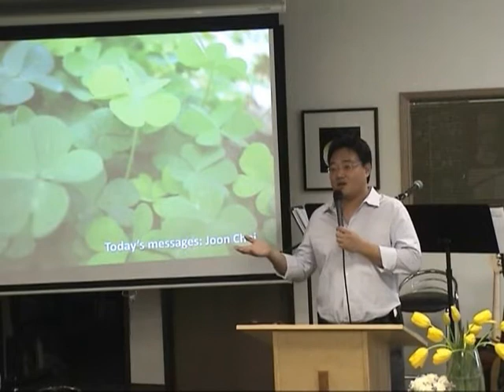New Fellowship Chapel 9.27.2009 English 1 of 3